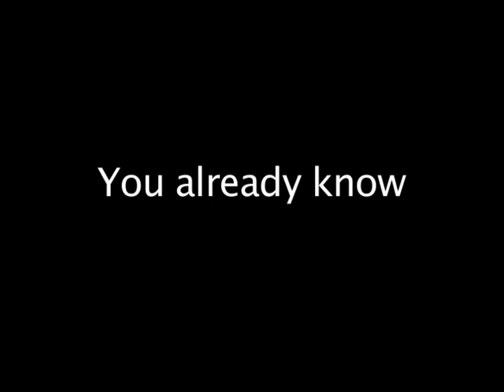Japanese Shiatsu master talks the truth - "You already know"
Japanese Shiatsu master, Kimura-sensei is talking about the part of the law of universe which you would already know in your mind or spirit.